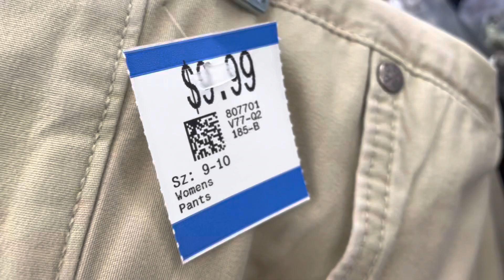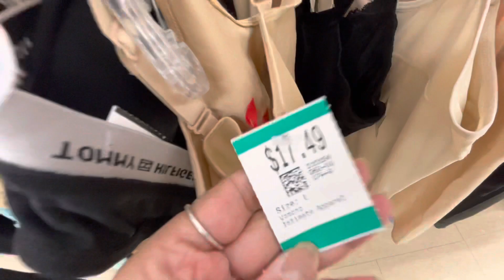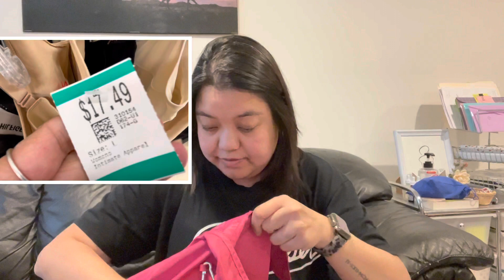Squishmallow Day at the Thrift Store | Day 17 May Vlogs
LV-H132

I'm Nancy 100% Filipina, now lives here in Canada with my French-Canadian Husband Jean-Paul. We have two kids, Lauren 14yrs old and Deric 8yrs old! Just sharing variety of videos about our family, travels, vlogs, kiddie things, mommy stuff, married life, thrifting adventures, shopping hauls, life events/occasions reselling, and more!